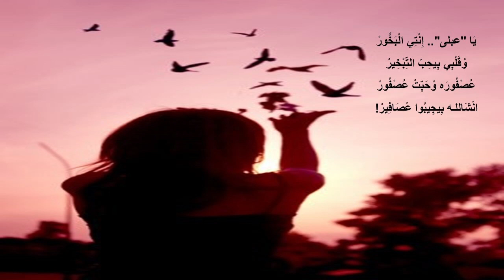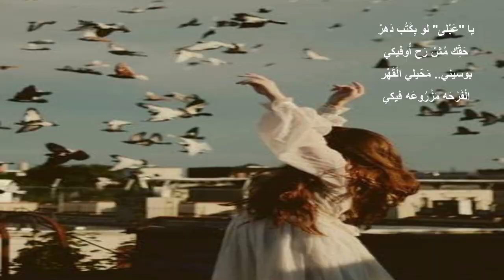قصيدة عصفورة بصوت الشاعر شربل بعيني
فيديو قصيدة "عصفورة" بصوت الشاعر شربل بعيني، من ديوان "عبلى"  الصادر عام 2016: